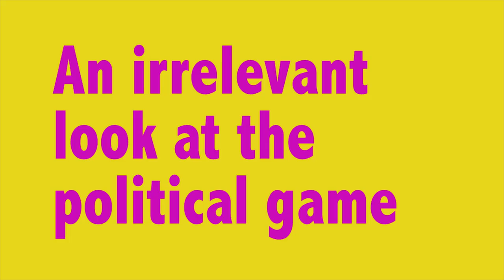Right Honourable Gentlemen CPT trailer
Part of The State We're In : three weeks of political work leading up to the General Election

Presented by The Same But Different

Right Honourable Gentlemen aims to explore the 'game' of the parliamentary election process - with all the party tactics, glitter and general absurdity that ensues in this modern popularity contest - by focusing on the format of the TV debates, a relatively new addition to the election process in the UK. When we judge our candidates on appearance and personality rather than policy, what do we sacrifice? What's it all for? Who is it all for? Who wins... and does it matter?
Watch as both parties fail, redeem themselves and then inevitably fail again as they desperately try to distract and impress potential voters just long enough to survive the evening.

About the company:
The Same, But Different are an emerging theatre company based in London and Barcelona. Their work aims to highlight the absurdity of our modern times and daily rituals through a mix of absurdist comedy, multimedia and a diverse divising practice... and mild male nudity.

Shows: April 28th & 29th @ 9pm!